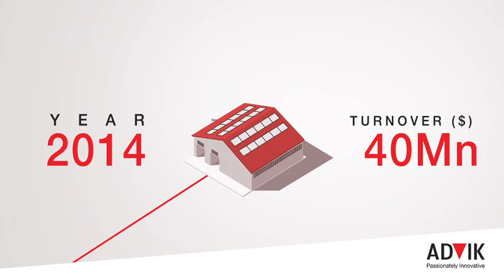Advik: LinkedIn Post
ADVIK Hi-Tech Private Limited- India's leading & global automotive components manufacturers shares their journey. From the 1st plant in Pune to having 6 state of the art manufacturing facilities across India and overseas, here is a glimpse of their 20 years journey.